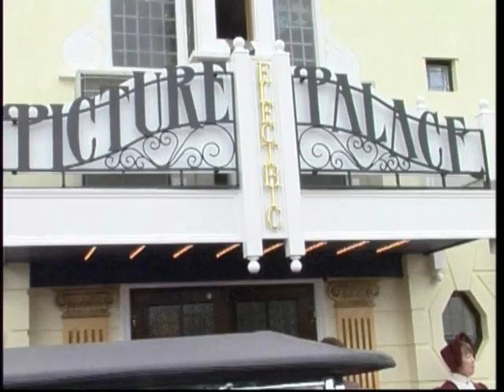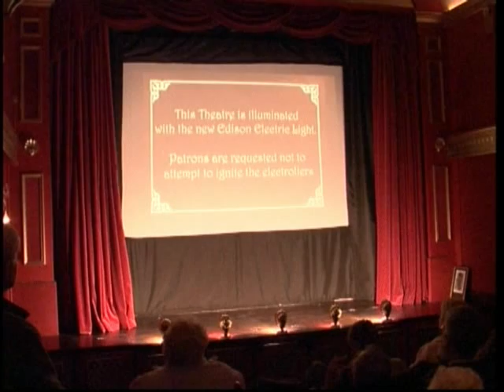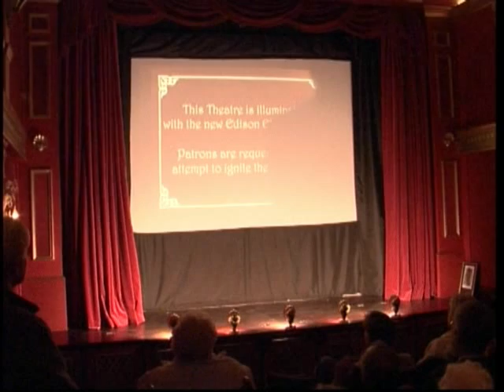Michael Palin, OPENS THE PICTURE PALACE AT SOUTHWOLD UK,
MichaelPalin, spoke of his found memories of Southwold, his memories of the old cinema which he used to visit with his girlfriend now his wife and with him today. He met his wife, Helen, here in Southwold and his film "East of Ipswich" was based around his childhood memories of the town. He welcomed the new cinema to Southwold saying that it would be very welcome after a 40 year absence and he commended it as a focus for interest in films and film making.